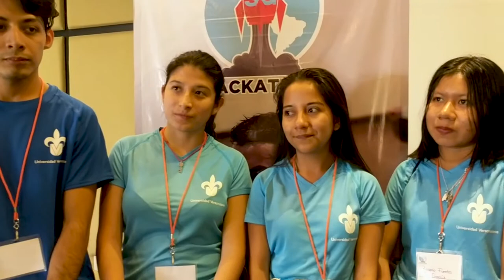[Hackatour MTY 2018] Runner up - Halcones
Aldair Marín Hernández, Carlos Alonso Escamilla Rocafuerte, Alondra Lizbeth Cruz Sánchez, Rosario García Fuentes y Fernanda Quetzalli Barojas Castañeda de la Universidad Veracruzana desarrollaron un teclado virtual que a través de una diadema de sensado neuronal reconoce el parpadeo del usuario y así pueda comunicarse.

El Hackatour Monterrey fue organizado por Software Guru y presentado por Polaris HealthTechCenter

*Vitamin water